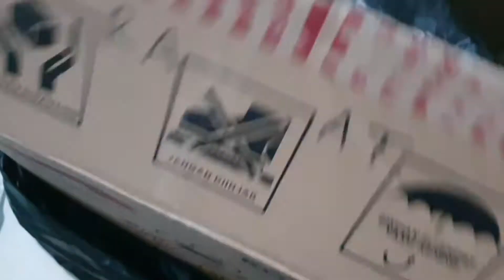Unboxing Liverock atau Batu Karang Hidup untuk Aquarium Air Laut Saya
Liverock adalah batu karang yang masih basah dan masih terdapat bermacam macam binatang dan bakteri. Liverock yang bagus biasanya mengandung coraline algae yang kalau sekilah dipandang warna batu karangnya berwarna keunguan.
Mau tau gimana saya unboxing liverock yang dibeli secara online untuk Aquairum Air Laut Pemula No Sump,  Mari saksikan video ini.
Selamat menyaksikan, Enjoyyy!!!

Salam Biru!!!

Tonton Video Matt Updates Aquairum Air Laut Pemula Tanpa Sump lainnya:

#15 Ikan Nemo di Aquarium Air Laut Pemula Tanpa Sump

#14 Anemon Karpet untuk Nemo di Aquarium Air Laut Pemula Tanpa Sump

#13 Hari ke 50 Aquarium Air Laut Pemula Tanpa Sump

#12 Memasukan Anemon Karang, Batu Jeruk dan Polip Cengkeh ke Aquarium Air Laut Pemula Tanpa Sump

#11 Memasukan Udang Pelet ke Dalam Aquarium Air Laut Pemula Tanpa Sump

#10 Udang MP, Keong Turbo dan Hermit Crab Masuk ke Aquarium Air Laut Pemula Tanpa Sump

#9 Cycling Process Hari ke 30 Aquarium Air Laut Pemula Tanpa Sump

#8 Hang on Filter Atman HF 0300 untuk Aquarium Air Laut Pemula Tanpa Sump

#7 Mengatur Waktu Lampu 8 Jam untuk Aquarium Air Laut Pemula Tanpa Sump

#6 Spectra Aqua Knight V2: LED Aquarium Light to improve Aquarium Air Laut Pemula Tanpa Sump

#5 Hari ke 14 Proses Cycling pada Aquarium Air Laut Pemula Tanpa Sump

#4 Wave Maker Aquasyncro, Unboxing and Installing untuk Aquarium Air Laut Pemula Tanpa Sump.

#3 Memulai Hari Pertama Proses Cycling pada Aquarium Air Laut Pemula Tanpa Sump.

#2 Unboxing Aquarium diisi Batu Karang, Air Laut dan Pasir untuk Aquarium Air Laut Pemula Tanpa Sump.

#1 Unboxing Liverock atau Batu Karang Hidup untuk Aquarium Air Laut Pemula Tanpa Sump.